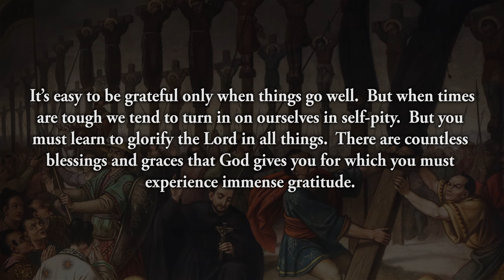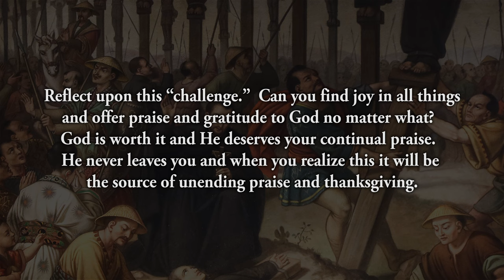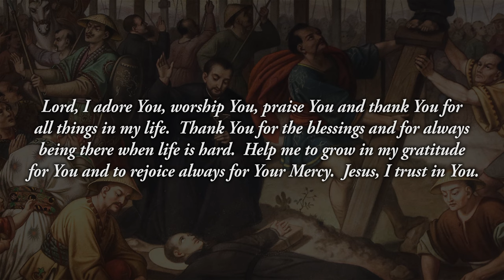Reflection 343: Glorifying the Lord in All Things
It’s easy to be grateful only when things go well.  But when times are tough we tend to turn in on ourselves in self-pity.  But you must learn to glorify the Lord in all things.  There are countless blessings and graces that God gives you for which you must experience immense gratitude.  Family blessings, spiritual consolations, fulfillment of duties, etc., must all be occasions of gratitude.  But gratitude must permeate everything in life, even hardships.  Seek to glorify the Lord not only because of the “good things of life,” but also throughout the difficult things.  Everything can be used by God for His glory and we must rejoice in that fact day and night (See Diary # 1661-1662).📋

Reflect upon this “challenge.”  Can you find joy in all things and offer praise and gratitude to God no matter what?  God is worth it and He deserves your continual praise.  He never leaves you and when you realize this it will be the source of unending praise and thanksgiving.

Lord, I adore You, worship You, praise You and thank You for all things in my life.  Thank You for the blessings and for always being there when life is hard.  Help me to grow in my gratitude for You and to rejoice always for Your Mercy.  Jesus, I trust in You.